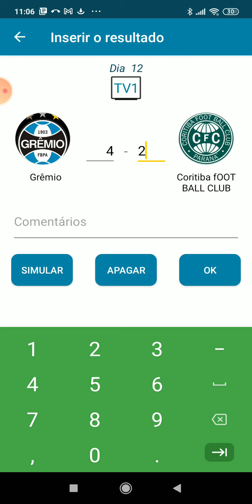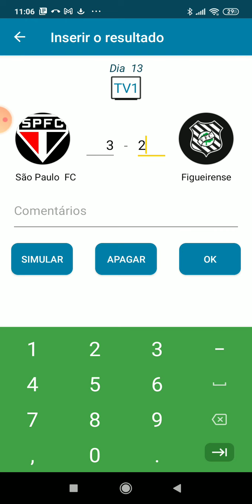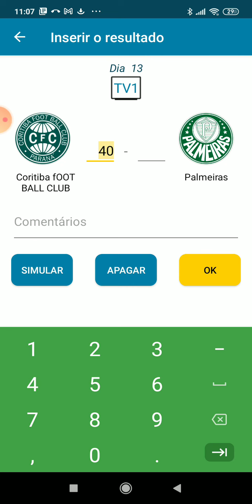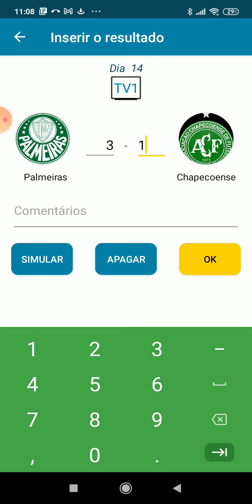8 de novembro de 2021